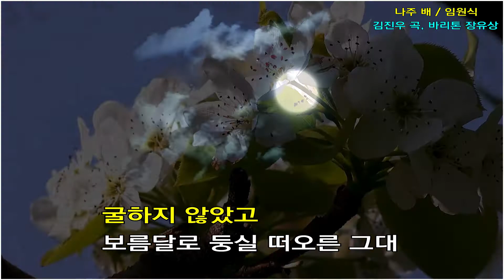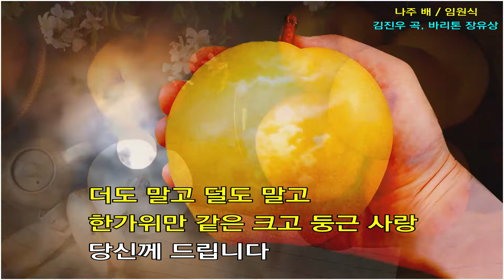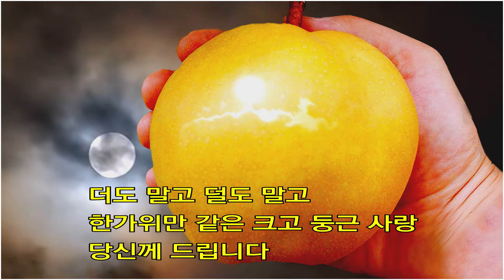[시의 산책로-1330 ] 나주 배 / 임원식 ( 김진우 곡, 바리톤 장유상)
◈ 나주 배

천 번의 손길이 닿았나요
한가위 달을 당신께 보냅니다

배꽃이 흰 눈처럼 피어날 때
꽃이 좋아 찾아왔던 당신께
드리는 선물입니다

꽃빛이 흩날려도
벌과 나비가 오지 않아
그대의 붓끝으로 입 맞추면
밤새워 불어온 모진 바람에도
굴하지 않고
보름달로 둥실 떠오른 그대

더도 말고 덜도 말고 한가위만 같은
크고 둥근 사랑 당신께 드립니다
◐ 한 편의 詩에
영상을 한 땀 한 땀  입혀야하는 영상(낭송)시화 작업은
많은 시간 투자와 인내를 감수해야하는 고달픈 시화작업입니다.
제작자에게 큰 힘과 용기를 줄 것입니다.